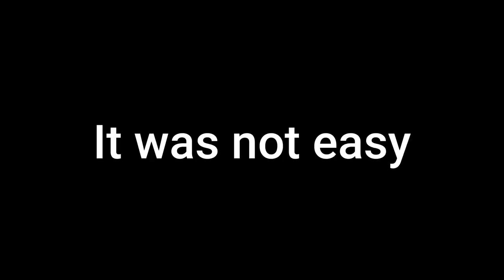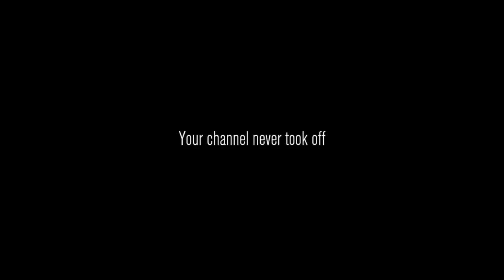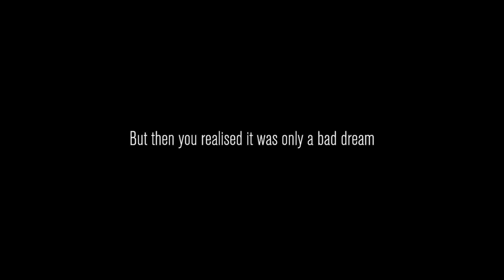The Boys Play Content Warning ‼️ Content Warning Part 1